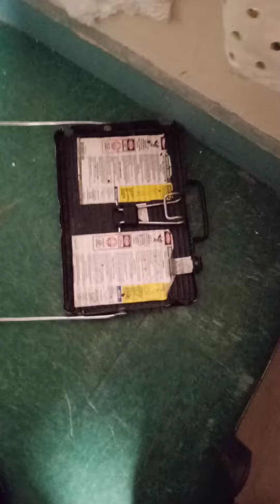someone broke into my apartment while I was sleeping and moved items from door